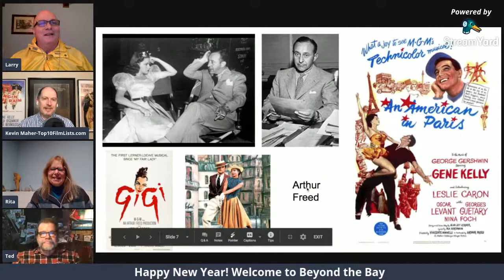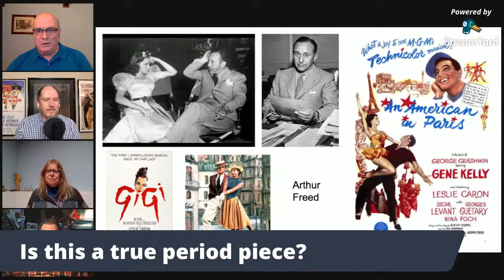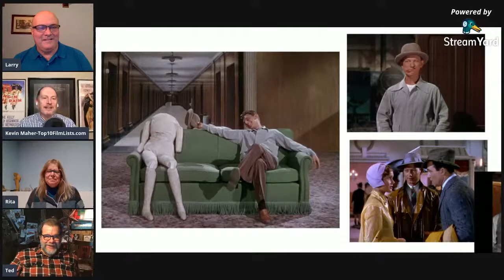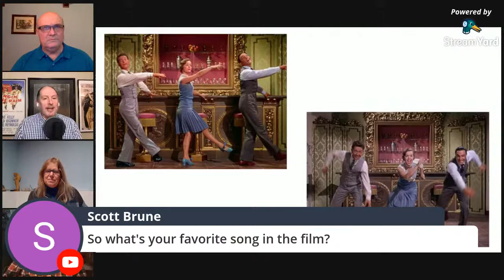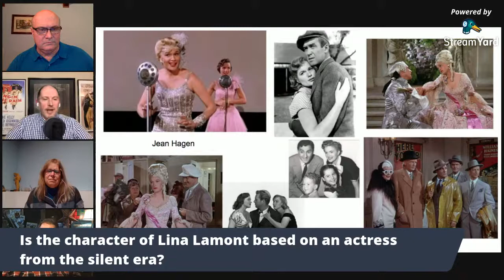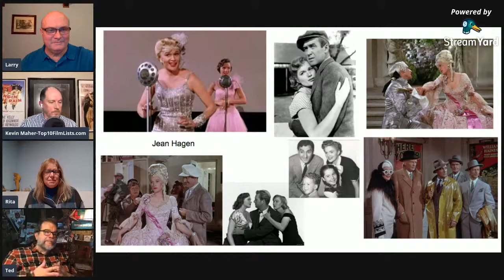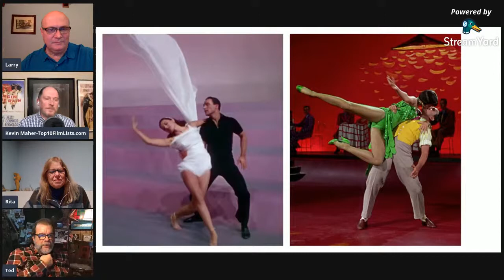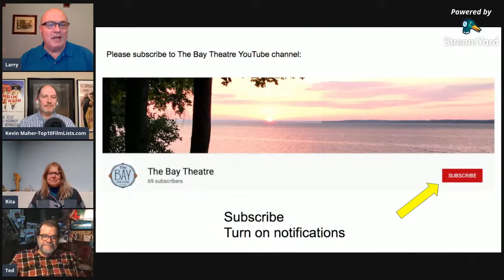"Singing In The Rain" - Recorded online discussion with Q&A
Recorded Live on 7:30pm, EDT / 6:30pm CDT, Tuesday, January 12, 2021

LIVE Q&A Discussion

Panelists:
Ted Kroll, film historian,
Kevin Maher,  Top10FilmLists.com
Rita Wessels, BCT Programming Team Member

The live stream event will close at 8:30pm, EDT / 7:30pm, CDT.

During the event, you will be able to share your comments and post your questions in the chat area.